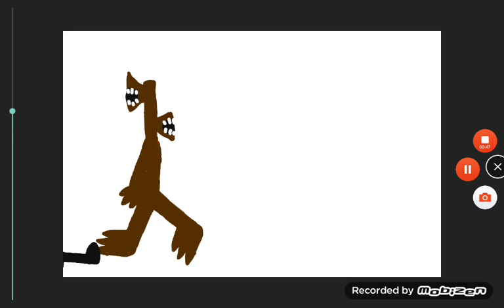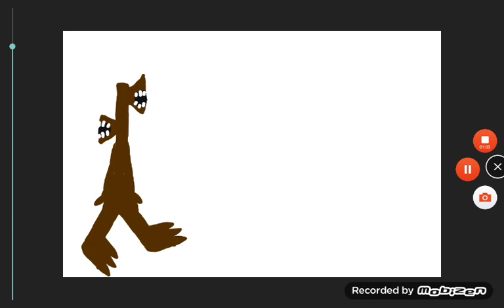Siren head vs cartoon cat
Who's going to win siren head or cartoon cat